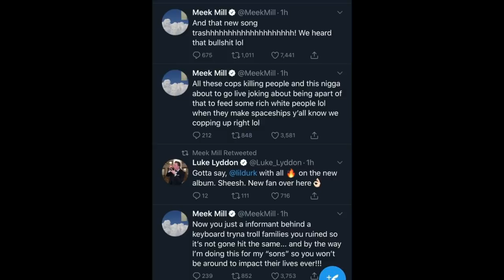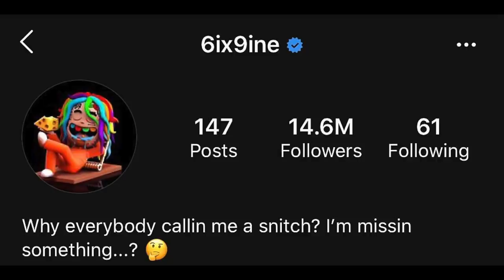Rappers React To 6IX9INE New Song GOOBA...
Social Media entertainment is officially back after Tekashi 6ix9ine has finally come out to the public via Instagram live. To add to this he released a music video to his new song 6IX9INE- GOOBA (Official Music Video) which has already been viewed over 20 million times on youtube. He even broke the Instagram live viewer record after having over 2 million viewers at one time! That is insane. After a long trial of 6ix9ine snitching in court which has earned him his freedom, it's safe to say that Tekashi 6ix9ine is officially back in the game. His career started out with a quick rise to the top after the release of his first hit song Gummo. This was followed up by many other hit singles that reached spots on the Billboard charts like his song 6IX9INE "Gotti" (WSHH Exclusive - Official Music Video) and his song BEBE - 6ix9ine Ft. Anuel AA (Prod. By Ronny J) (Official Music Video) which has over 1 billion views on youtube. There is absolutely no denying that this rainbow-haired rapper has made a name for himself that will go down in history as one of the most unique and entertaining rap artists to ever enter the industry. Throughout his process of being locked up and snitching in court, he has earned himself many enemies and has received a lot of backlash and hate. Some of this hate was shown today after the release of his song GOOBA and the reactions that other rappers had to no only the song but this entire situation, and that's what we will show you in today's video.